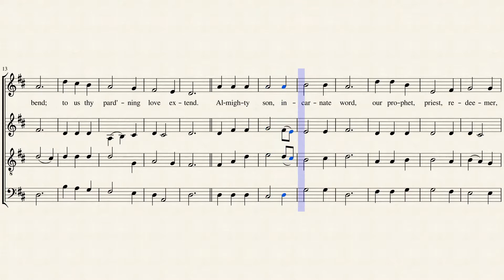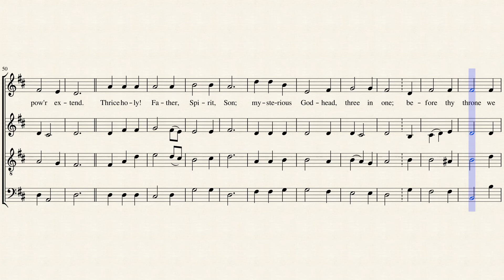Father of heaven, whose love profound